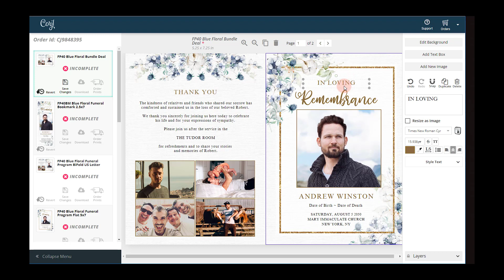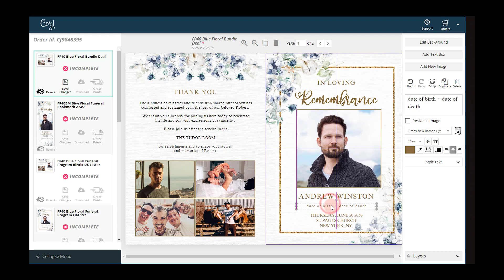Customizing Text in Funeral Program Templates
Discover how to personalize our free funeral program templates to create stunning keepsakes for your loved one's memory. Follow our step-by-step guide and learn how to edit and add text easily. Say goodbye to your loved ones with unique, customizable funeral templates. Our easy-to-use tools allow you to create memorial programs that honor the legacy of those you've lost. Get started today and create a unique and personalized tribute!

Double-click directly onto the text you want to personalize to change/delete it. You can also personalize text by selecting it, then typing in the text box located in the tools panel (upper RH side of the page). To add a new text box (if available), click on Add Text Box in the tools panel.